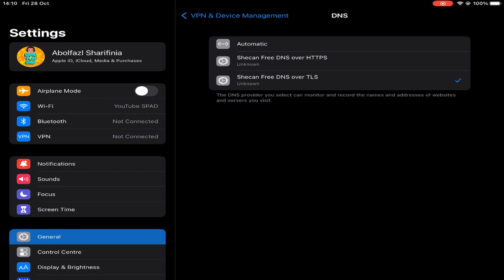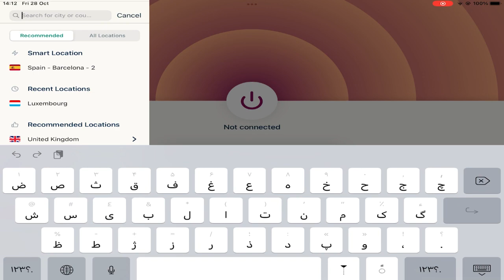با این روش مثله آب خوردن وارد پابجی موبایل شو (نت همراه و وای فای)🧡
این ویدیو رو دیدی؟🤔 حتما ببین🤩

اینستاگرام

تا ویدیو بعدی پیس. 💚

لاو یو ال💚